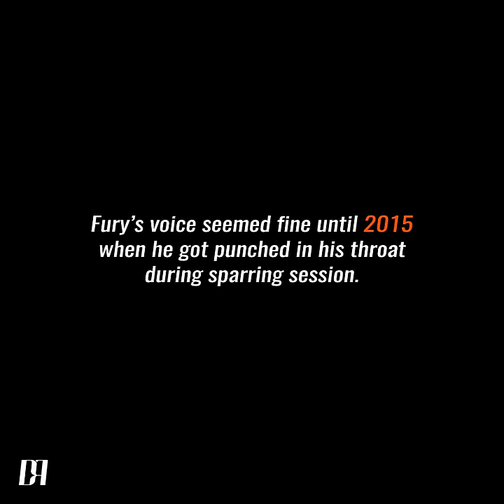TYSON FURY VOICE EVOLUTION (2012-2020)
Before and after of Tyson Fuys's voice. This is how boxing impacted the way he speak.